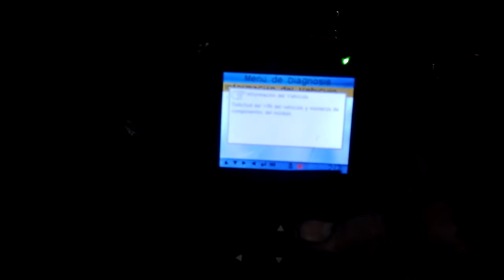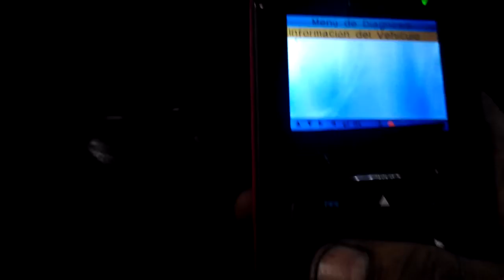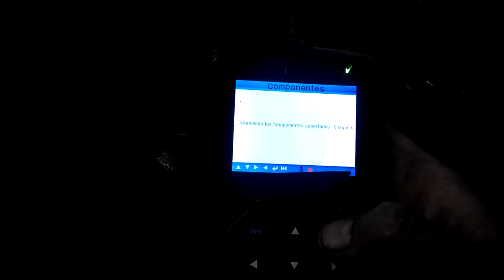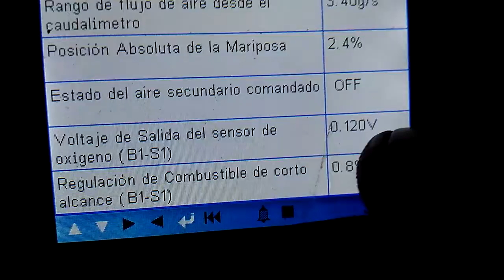GOLF FALHANDO PODE SE SONDA LAMBDA ERRADA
GOLF chegou FALHANDO na Oficina com problema na sonda lambda o sensor que fica na descarga ,resolveu parou de da cabeçada no MOTOR.